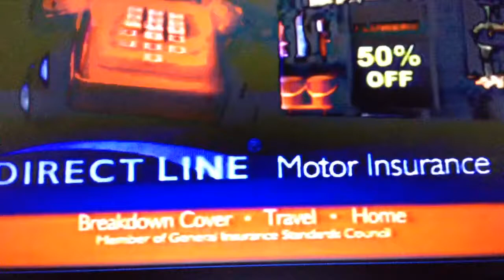Direct line tv advert